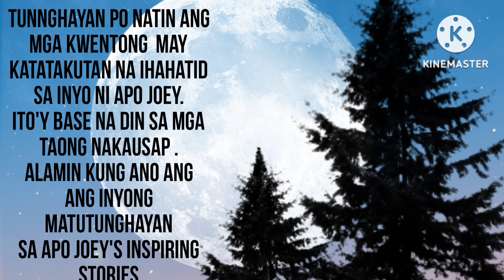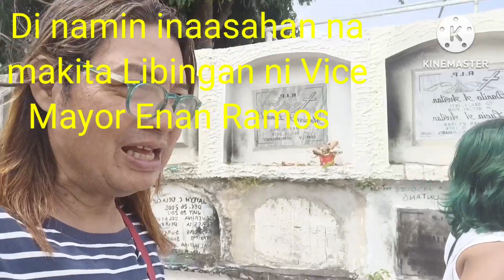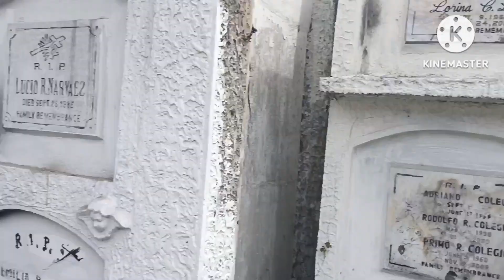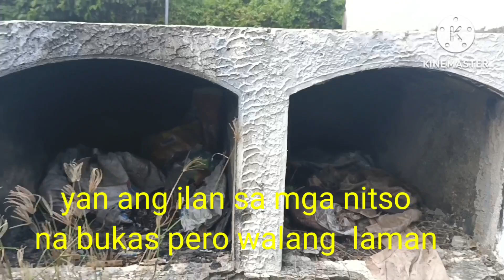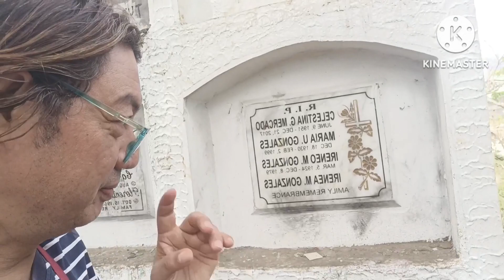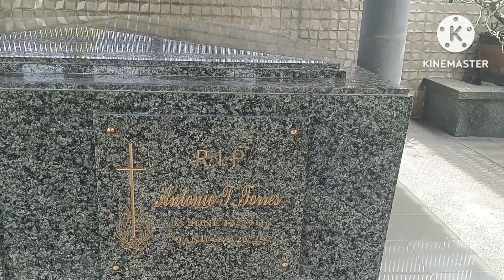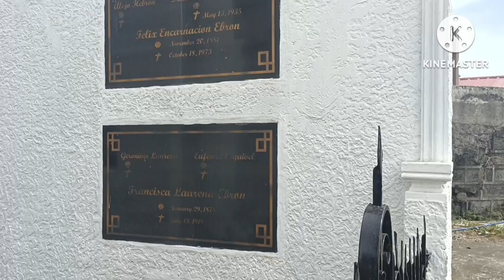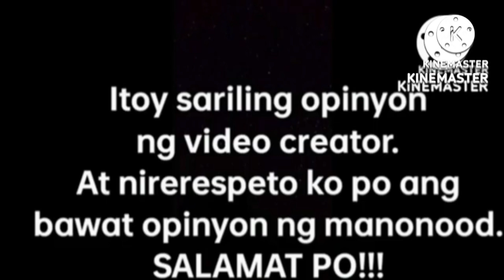Sementeryo sa Tanauan Nitso, Puro Butas. Ang Bangkay Nasaan ?